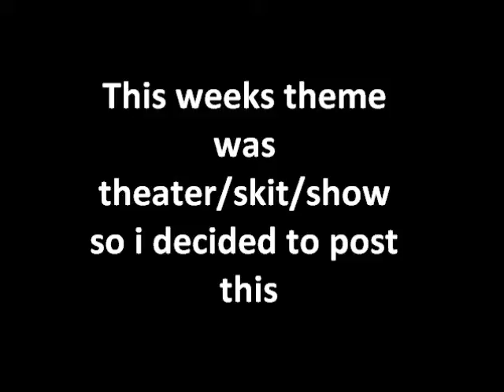musicalness, bwahahaha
yeah so i went to their concert in sanfran, it was awesome.